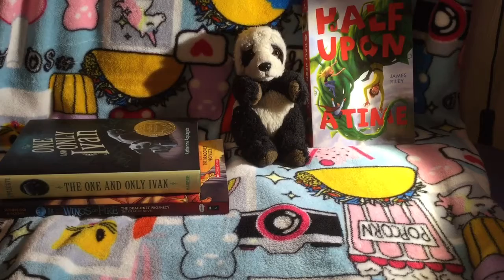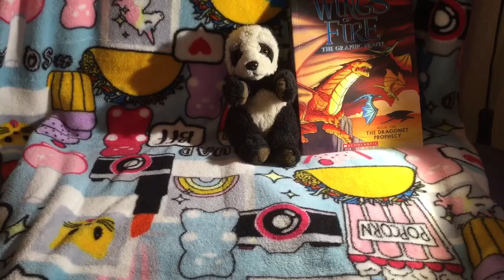Pandy Top 10s: Top Ten Favorite Books! Part 2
I hope you enjoy! Hint for next week’s video:🐶😉